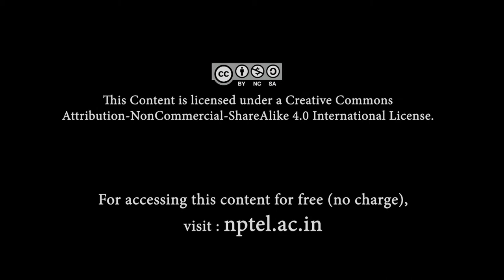Dhrupad - Aalaap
Subject: Performing Arts
Course Name: Appreciating Hindustani Music
Target User: BA/MA - Performing Arts